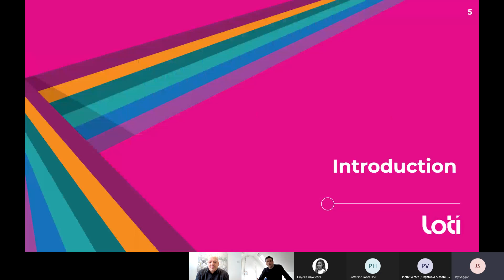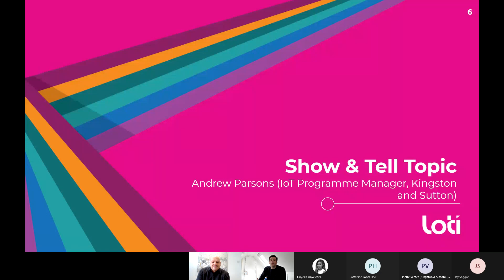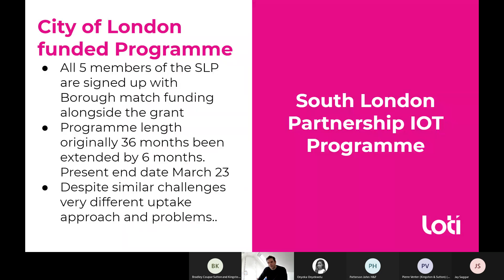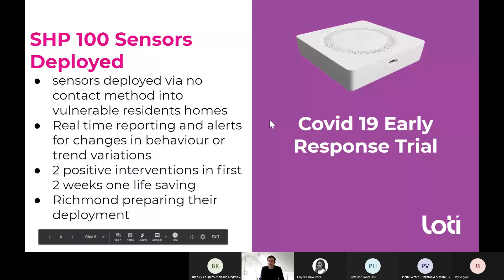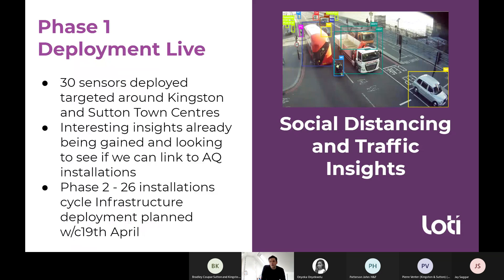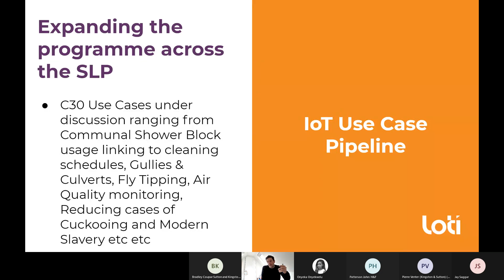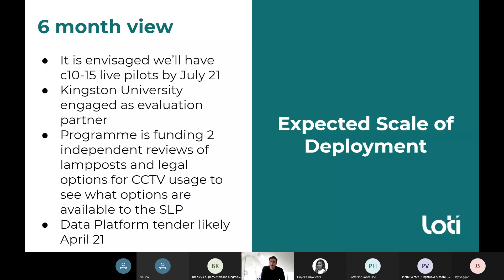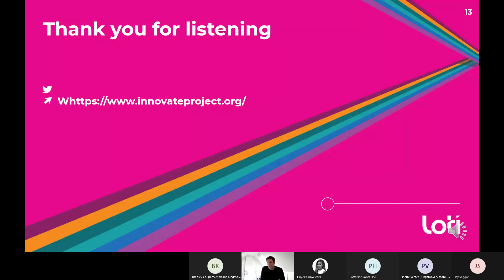LOTI Show & Tell: South London Partnership's InnOvate IoT Pilot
In an effort to be radically transparent about what we do, who's involved, and how we do it, LOTI is introducing weekly show & tells!

We'll be lining up a whole host of local government officers and innovators who've been working with us to deliver some brilliant resources and would be willing to share the details in true digital style - pithy pitches. Those who attend will then be given opportunities to ask questions directly, and pose challenges to our way of thinking or share areas of interest for scaling and developing these tools.

On Friday 5 March, we hosted a show & tell where Andrew Parsons (Internet of Things (IoT) Programme Manager and Bradley Coupar (Social Worker - Digital and IoT specialist) for Royal Borough of Kingston upon Thames and London Borough of Sutton shared an update on the South London Partnership InnOvate programme, the Assistive Technology pilot to support vulnerable people during covid, and what's coming next.